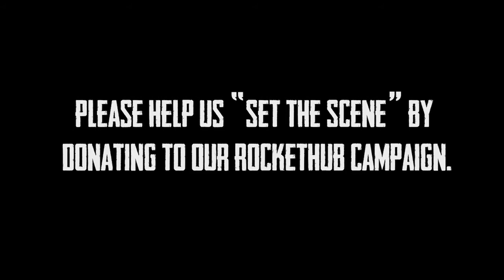Kelcie Beene frozen in fright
Amoralist Executive Team Member, Kelcie Beene, tells her story of being frozen by mysterious noises in her college dorm room.

The Amoralists Present...
THE CHEATERS CLUB
Written & Directed by Derek Ahonen

Abrons Arts Center
466 Grand Street, NY, NY

Help us "SET THE SCENE" for our largest production to date.

The Cheaters Club is a Southern-sized Savannah ghost story that creeps out of the shadows and Spanish moss to bring us face to face with the skeletons that are lurking in our closet and destroying our marital bliss.

Be a part of taking The Cheaters Club from an idea to a transformative reality. Your support will help us transport you from the bodegas of the Lower East Side to the historic mansions of Savannah, GA, with a cast of 27 in the beautiful and historic 300-seat theater that is the Playhouse at Abrons Arts Center.

Huge thanks to Fez Empire Productions for this video.